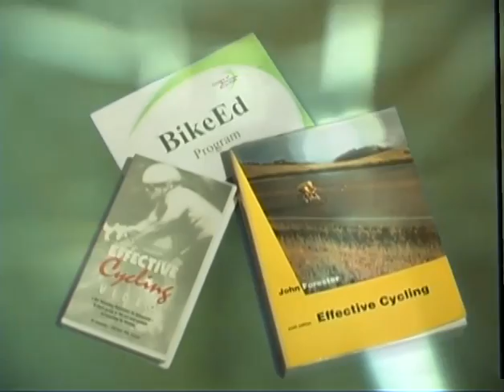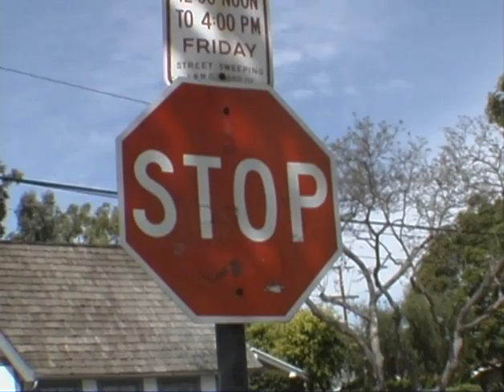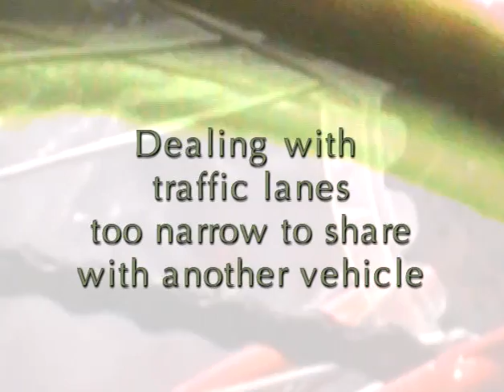Cyclist's Eye View [part 1]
[Driving Your Bicycle in Traffic] Short but detailed recap of the Effective Cycling principles by LA County Bike Coalition/City of Long Beach. Real traffic scenes, all filmed from bikes and from the "cyclist's eye view." For Bike Ed instructors and classes in your state, see following